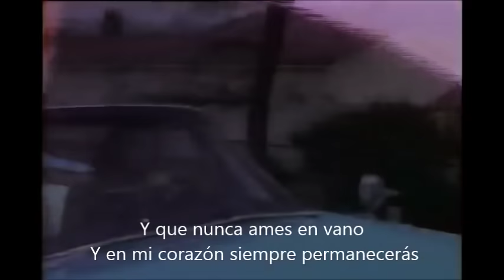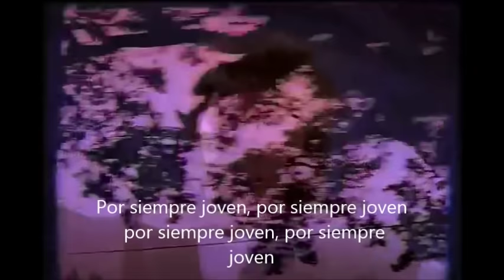ROD STEWART "Forever young" SUBTITULADA AL ESPAÑOL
El video oficial del single TOP 20 perteneciente al álbum TOP 20 "Out of order" lanzado en mayo de 1988